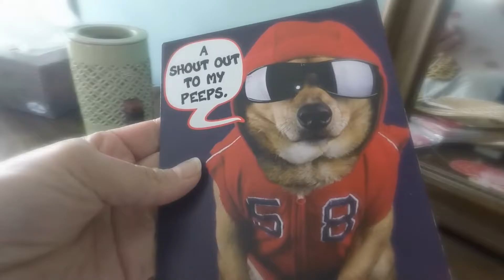Valentine's Day Card Swap COLLAB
Let's open up my Valentines!

This video is part of a collaboration. Playlist info pending.

I'M SOCIAL!!

I'll write back!